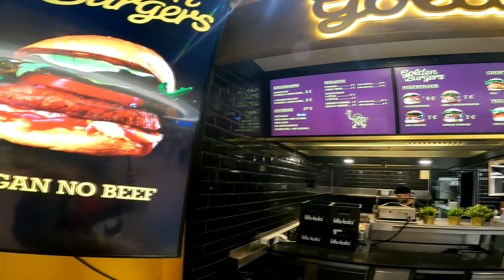Ramses Kitchen | Berliner Chili Cheese bei Golden Burgers